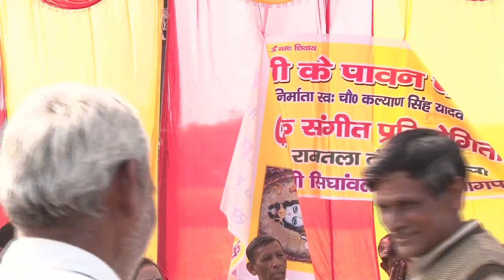Ja Mat Dat Ja Ho Dat ja